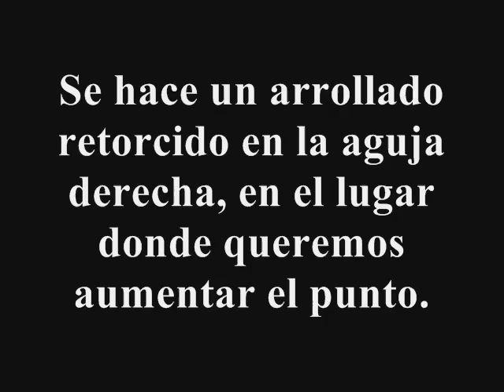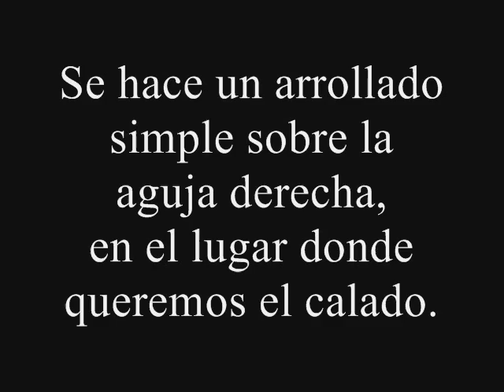Maneras de echar hebra.wmv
Diferencias entre echar hebra para aumentar puntos o para hacer calados.